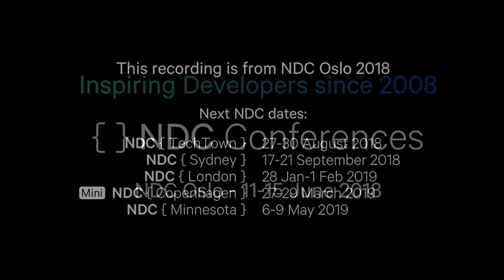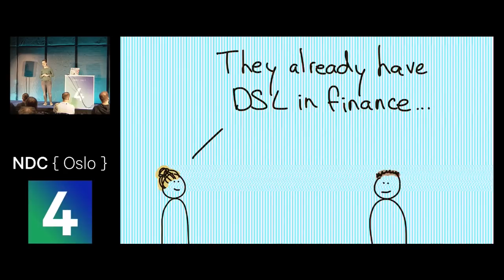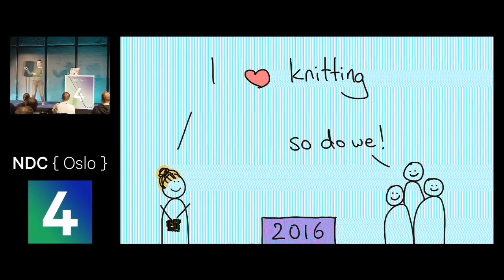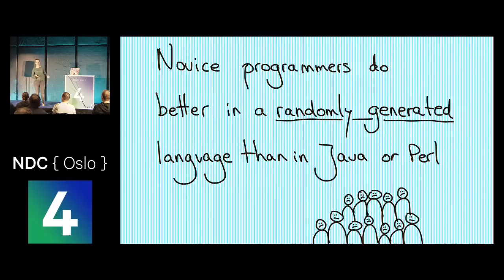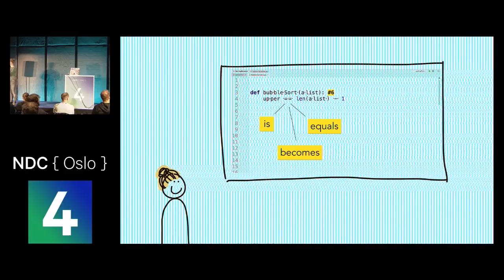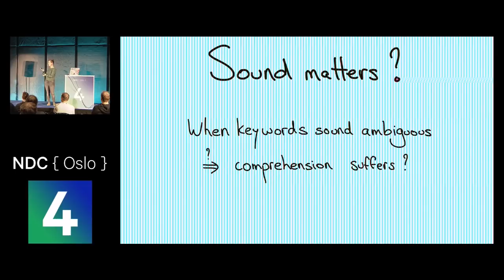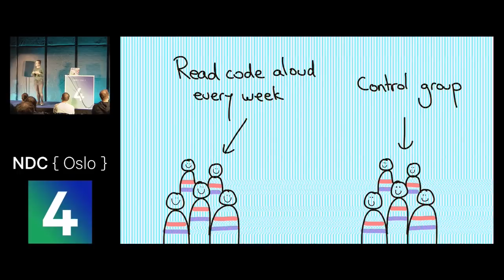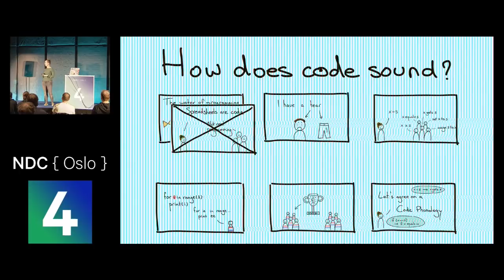How to teach programming and other things? - Felienne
Most programmers teach, whether they like it or not. Teaching their kids programming, teaching junior developers about their code base, teaching themselves about new frameworks. And yet most developers know little about teaching.
How do people learn? How to best teach? This talk will help you be a better teacher and learner.